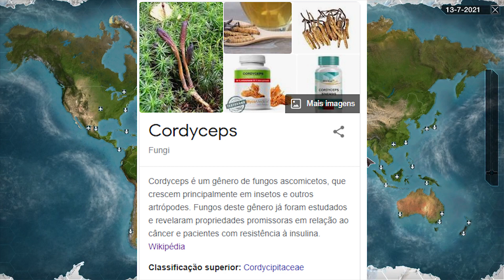☣️Plague Inc: O fungo Cordyceps é tão forte?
🔸Plague Inc. é um videogame de simulação de estratégia em tempo real, desenvolvido e publicado pelo estúdio de jogos independente Ndemic Creations, com sede no Reino Unido. O jogador cria e desenvolve um patógeno em um esforço para aniquilar a população humana com uma pandemia mortal.

💻Especificações do Carpeado
►Sistema: Windows10 64bits
►Processador: Core i3-6006U 2,0GHz
►RAM: 8 GB
►P. de vídeo: Intel(R) HD Graphics 520
►Capacidade: HD 1Tera